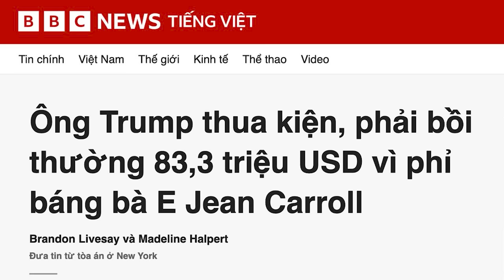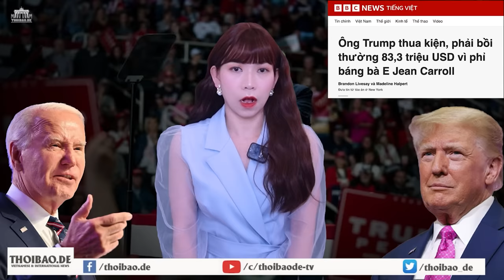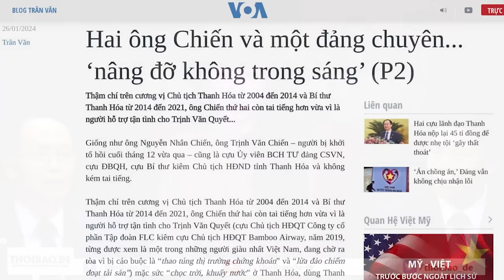Ông Trump thua kiện, phải bồi thường 83,3 triệu USD!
Sự thiếu tôn trọng mà ông Trump thể hiện đối với thẩm phán, bồi thẩm đoàn, luật sư đối lập và đặc biệt là bà Carroll, có thể đã hỗ trợ cho trường hợp của bà, và khiến họ xác định rằng, "một phán quyết bồi thường thiệt hại lớn là phù hợp và được bảo đảm".